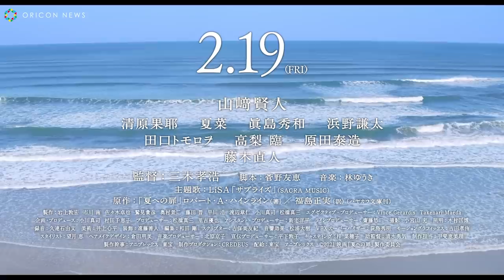LiSAが実写映画初主題歌！「サプライズ」書き下ろし 山﨑賢人＆清原果耶出演「夏への扉 ―キミのいる未来へ―」本予告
1956年にアメリカで発表されて以来、ハリウッド映画に多大な影響を与え、60年以上経つ今でも色褪せぬ伝説の小説「夏への扉」（著：ロバート・A・ハインライン）が待望の映画化、『夏への扉 ーキミのいる未来へー』が2021年2月19日に公開。

　主演を務めるのは興業収入57億円を突破した『キングダム』の大ヒットの記憶も新しい、俳優・山﨑賢人。本作では罠にはめられ、すべてを失いながらも、未来を変えるため30年の時を超える科学者・高倉宗一郎を演じる。共演には、孤独に生きてきた宗一郎が家族のように大切に想う恩人の娘・璃子役に2021年度前期放送のNHK朝の連続テレビ小説「おかえりモネ」にてヒロイン役となる清原果耶、30年後に目覚めた宗一郎の手助けをする人間にそっくりなロボット役には今年俳優生活25周年を迎える藤木直人。その他、夏菜、眞島秀和、浜野謙太、田口トモロヲ、高梨 臨、原田泰造といった、多彩な顔ぶれが集結。メガホンを取ったのは『フォルトゥナの瞳』『ぼくは明日、昨日のきみとデートする』の三木孝浩監督。約60年前に描かれた原作を、リアリティを徹底的に追求し映像化。

　18日、同作の本予告映像、そして主題歌が解禁となった。予告編は、山﨑演じる宗一郎、清原演じる璃子、そして冬が嫌いで「夏への扉」を探すため家中の扉を開ける飼い猫ピートの登場から始まる。しかし穏やかなシーンから一変、宗一郎は何者かに罠にはめられ、冷凍睡眠「コールドスリープ」させられてしまう。宗一郎が目を覚ますとそこは、30年後の世界だった。30年間眠り続けた宗一郎に突き付けられた現実は、研究の成果が奪われ、璃子も失ってしまった絶望の世界。愕然とする宗一郎は、藤木演じる人間にそっくりなロボットの力を借りながら、璃子を救うために30年の時空を超えて未来を変えるために動き出す。

　主題歌には、『劇場版「鬼滅の刃」無限列車編』主題歌「炎」を耳にしない日は無い、年末には2年連続となる「第71回NHK紅白歌合戦」への出場も決定しているLiSAの書き下ろし楽曲「サプライズ」が決定。作品を観て歌詞を書き下ろしたというLiSAは「時を越えて、世界中で愛されてきた小説が映画化されるという機会に、主題歌を担当させていただけることを嬉しく思います。そばにあるものの大切さと尊さを感じることができる私たちの心に、予想を超えて寄り添える”サプライズ”のような歌になればと願います。」とコメントしている。